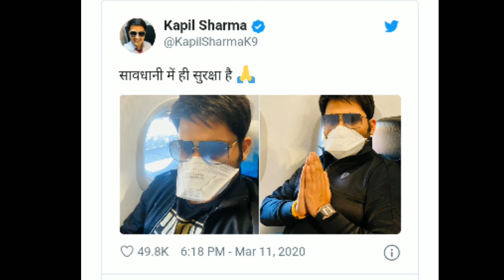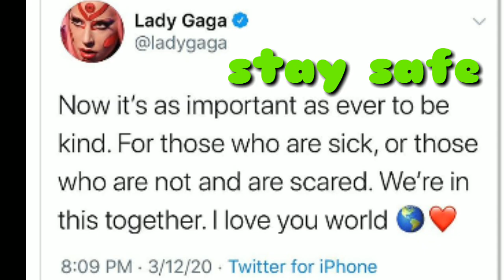Stay safe from corona